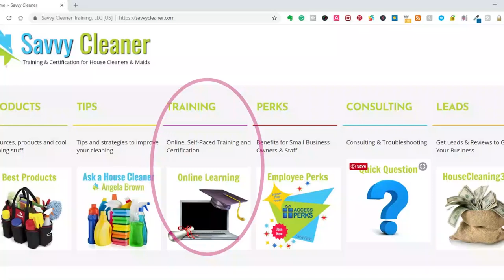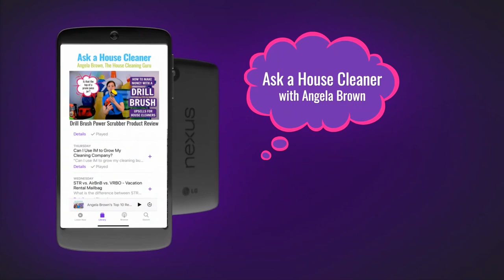Why We Talk About Toxic Chemicals Here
Angela Brown, The House Cleaning Guru, asks Do you know why we talk about toxic chemicals here? Cleaning detergents, strong cleaning products, cleaning degreasers, and even cleaning aerosol sprays are in almost every home, and we need to become familiar with how to be safe when using them.

Learn what toxic chemicals need personal protective equipment (PPE) if you're going to be using them all day and about safety data sheets (SDS).

AABACO Personal Protection Kit
SDS OSHA Labels for Chemical Safety Data Roll of 250
SDS Stickers Right to Know - Chemical Identifying and Marking
How to Read A Safety Data Sheet (SDS/MSDS) Poster, 24 x 33 Inch, UV Coated Paper (Poster)
Bilingual Right to Know SDS Center Wire Rack and 3" Binder with GHS Pictograms